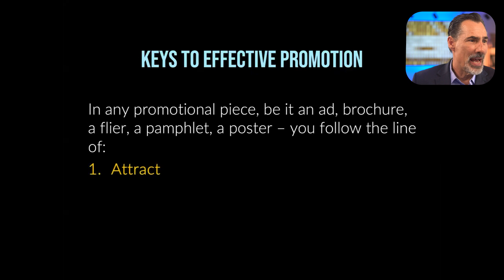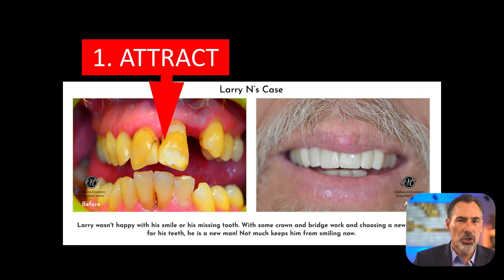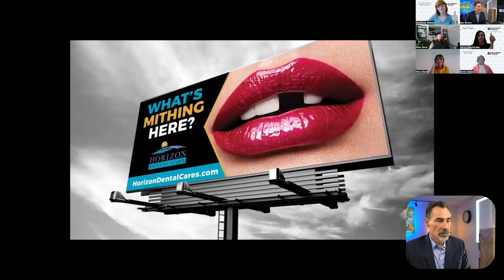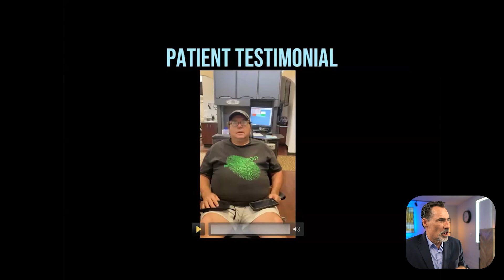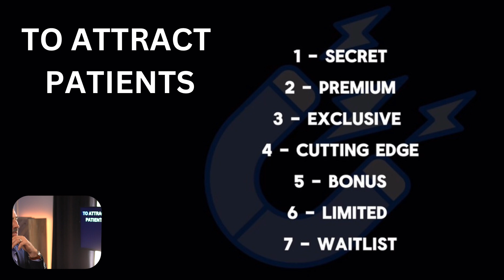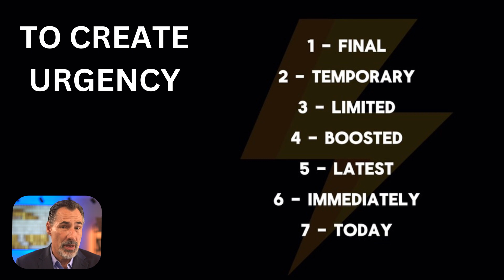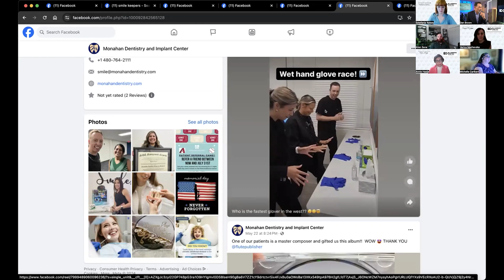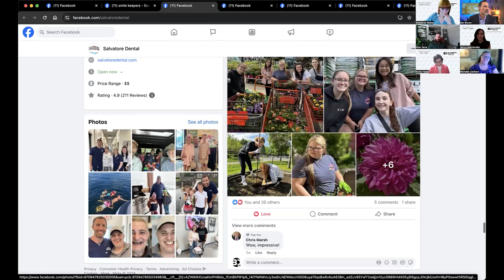Boost your dental practice this summer! Effective marketing strategies in our latest webinar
Join us for another informative seminar with Dan Brown, dental marketing consultant and co-owner of Blumberg Digital as we dive deep into topics including:

How to prepare your practice for the summer surge
Analyzing current trends and patient behaviors
Strategies to increase new patient bookings and collections
Effective ways to prevent scheduling gaps
Crafting successful new patient specials and referral programs
Importance of Google reviews and video testimonials
Engaging with community events and social media showcases

You'll also hear real-life experiences from fellow dental practitioners and learn about the right ways to do a new patient special, prevent holes in your schedule, and use digital reactivation. As well as discover the keys to effective promotion, including the importance of updated smile galleries and getting patient testimonials.

0:00:00 Intro/Starting Message
0:00:19 Getting Ready for Summer
0:01:22 Analyze What's Going On
0:02:32 How is it going right now?
0:03:04 Audience explaining what's going on in their practices
0:03:11 New Patients Up but Low Collections
0:05:59 New Patients Booked For Months
0:10:17 What has been Successful?
0:11:23 How to prevent holes in your schedule
0:12:45 The Right Way to do a New Patient Special
0:14:36 First thing you need to do to get more patients: referrals & reactivation
0:18:35 Google Reviews: Are you still doing them?
0:19:29 You got to have reasons for people to move: New Patient Specials
0:21:40 Updated Smile Gallery
0:22:28 Video Testimonials: Quantity over Quality
0:23:50 Digital Reactivation
0:25:19 Patients Asking For Discounts
0:27:06 Talking With Abby of Farmington Family Dental
0:30:10 Abby's Experience Coming out of Delta
0:33:07 Amy from Smiles of Williamsburg - High Review Count
0:33:58 Talking With Amy Eveland of Smiles of Williamsburg
0:37:01 Liliana with Dr. Bernardini's office: Google QR Code Tool/Training The Girls
0:37:51 Liliana: Biggest Problem - No Room
0:39:06 What Marketing is About/Get Excited About Summer
0:39:51 Talking With Britt Nateras, new COO for Blumberg Digital
0:41:29 Blumberg Digital is Evolving
0:41:56 Celebrations to use for social media post ideas
0:43:15 Wedding Season - what does it mean to dentistry?
0:44:13 Summer Events That you could get involved in
0:46:39 Getting People's Attention
0:48:16 Start of Slide Presentation
0:52:21 1/4 second test of ads
0:54:23 Patient Testimonials & Editing
0:58:52 Get your marketing out there
0:59:19 Attract Slides
1:01:37 Audience Suggestions | What has been valuable?
1:02:51 Getting Before Photos
1:04:13 Put time for Social Media into your schedule
1:05:15 Social Media Showcases
1:07:52 Outro/Ending Message